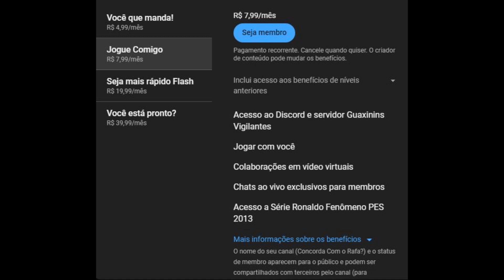PES 13- Master League #102 com narração do Silvio Luiz no Craque